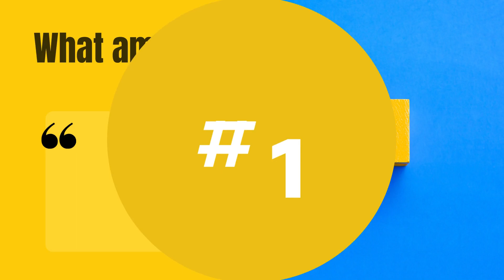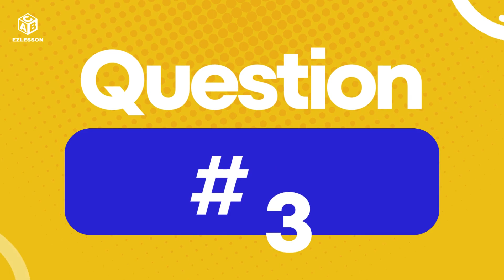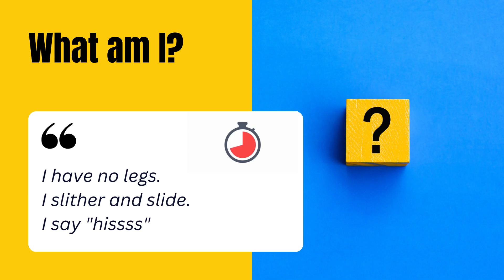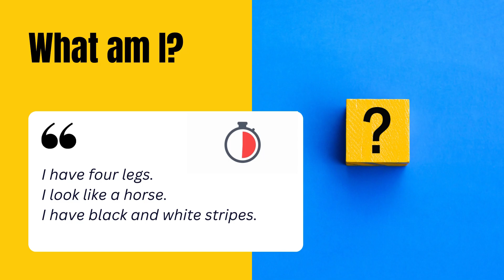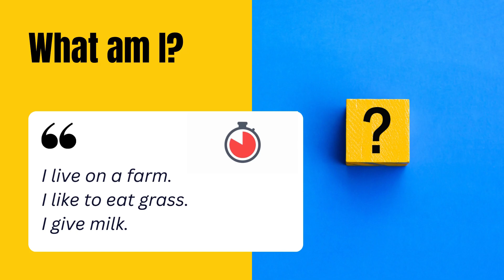What Am I Quiz | Animals Edition | ESL Guessing Game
Welcome to our ESL quiz series! Join us as we play the "What Am I Quiz - Animals Edition." Test your English vocabulary with fun animals-related clues. Perfect for ESL teachers looking for engaging classroom activities. Let's learn and have fun together!